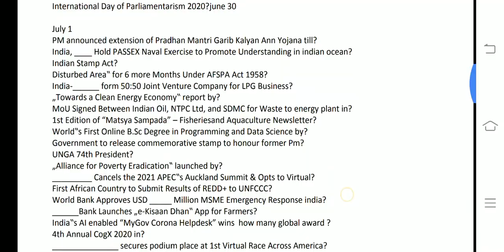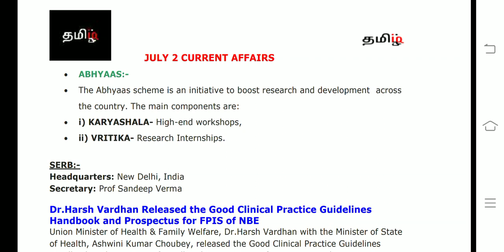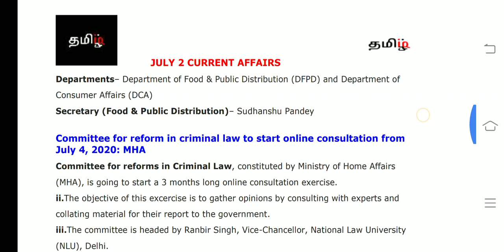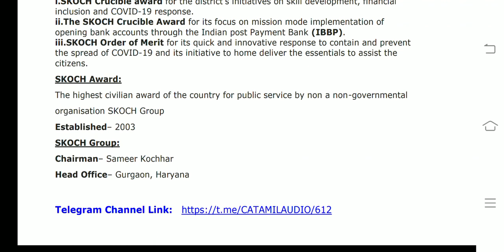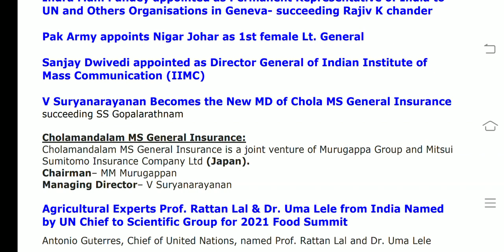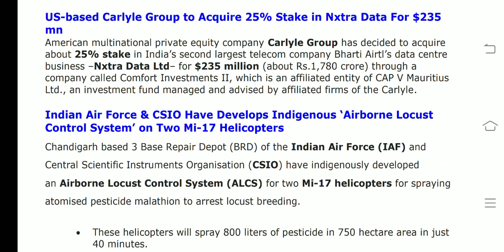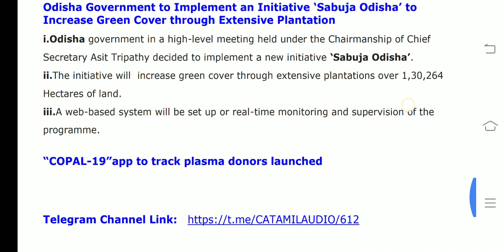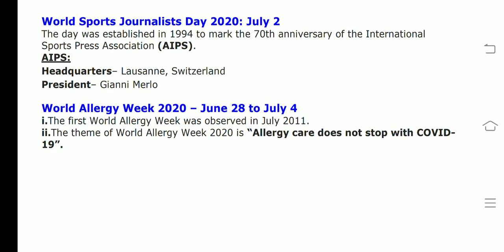July 2 CA(tamil) RBI/SBI/IBPS2020 - tamiliq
July currentaffairs2020
July 2

This video covers All  current affairs of July 2  2020